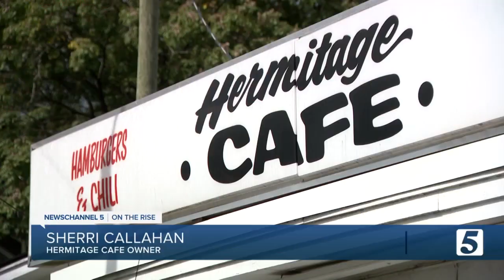'We did not sell out.' After 31 years, Hermitage Cafe is closing at the end of October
The owner says the location was sold without their knowledge, and they were not given the option to buy the property.